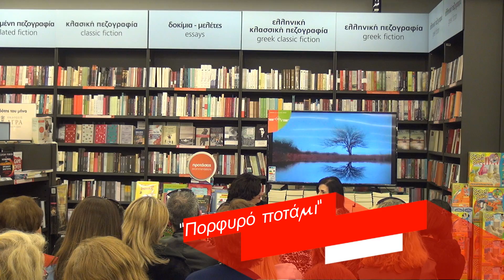Η συγγραφέας Σόφη Θεοδωρίδου "κολυμπάει" στο "Πορφυρό Ποτάμι" της! (Public Kατερίνης, 30-3-2017)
Του δημοσιογράφου Νίκου Κολίτση
Η συγγραφέας Σόφη Θεοδωρίδου «κολυμπάει» στο τελευταίο λογοτεχνικό best seller της, «Πορφυρό Ποτάμι», (εκδόσεις Ψυχογιός), με τη βοήθεια της Μαρίας Τσιώνη, στην παρουσίασή του στο αναγνωστικό κοινό, στα Public Kατερίνης (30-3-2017).
Η συγγραφέας σκιαγραφεί τους χαρακτήρες του έργου της, διαλέγει την πιο χαρακτηριστική και αγαπημένη της «σκηνή», αναλύει την «κοσμοθεωρία» της, καταγράφει τη διαδικασία της συγγραφής, με αναδρομή στο παρελθόν -ξετρυπώνοντας και πλάθοντας πολυπρόσωπες ιστορίες, με ανατροπές, χωρίς σχεδιαγράμματα- εκφράζει συναισθήματα, πριν και μετά τη συγγραφή του, λατρεύει τη λογοτεχνία… από την πρώτη Δημοτικού, επισημαίνει το ρόλο του συγγραφέα στην κοινωνία και την αμφίδρομη σχέση με τον αναγνώστη και αποκαλύπτει άγνωστες πτυχές ενός βιβλίου που αποτελεί σταθμό στο ιστορικό-κοινωνικό μυθιστόρημα.
Σε εικόνα και ήχο επαγγελματικής ποιότητας.